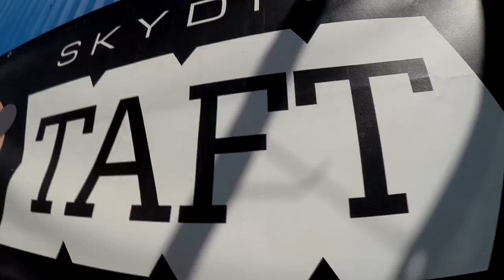Patrick Lavin Jr Skydive Taft.